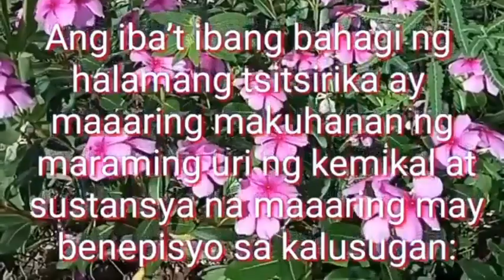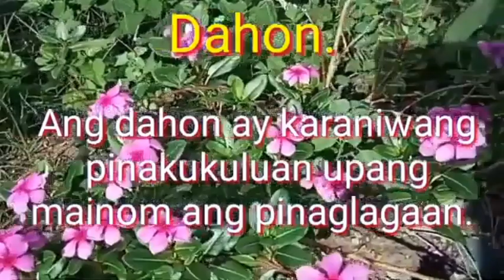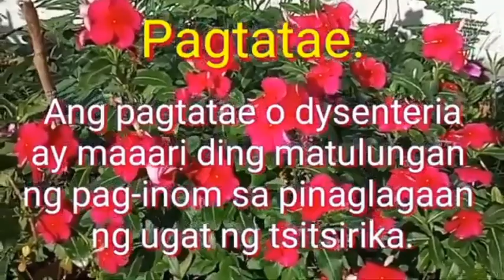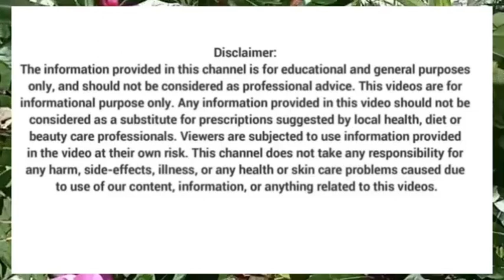Kahalagahan ng Tsitserika, Chiririka, Pink Periwinkle, Madagascar Periwinkle